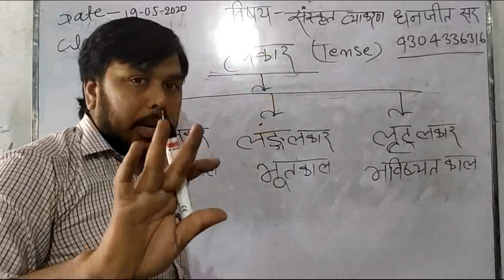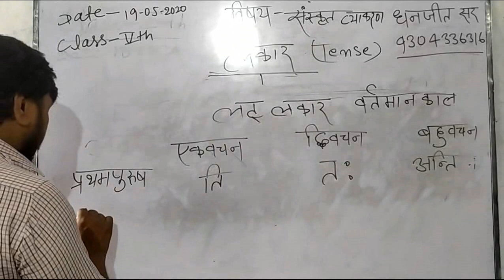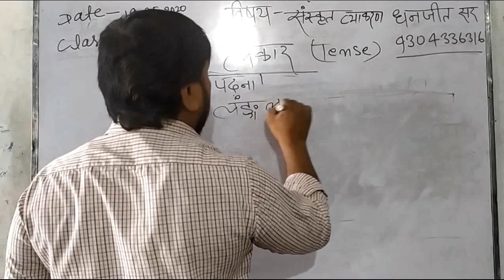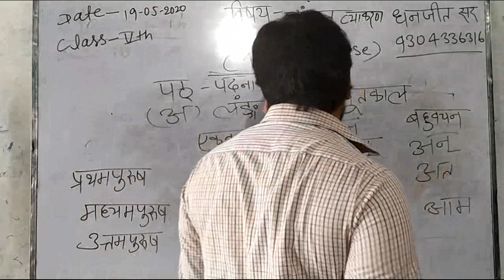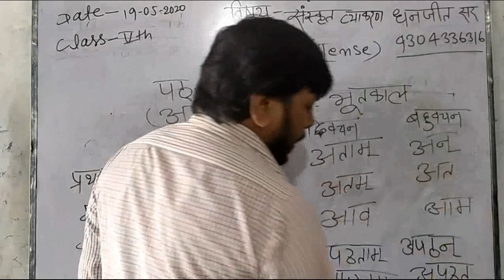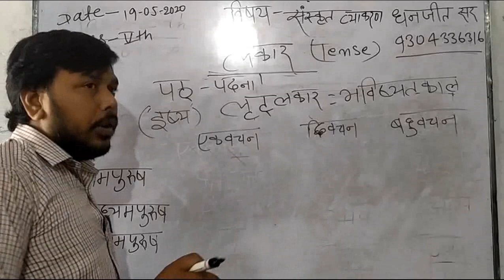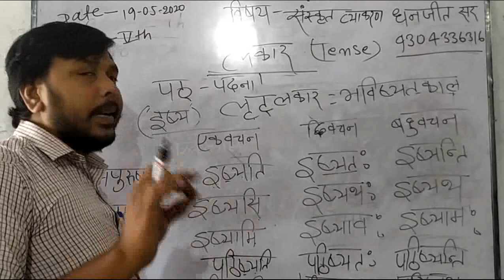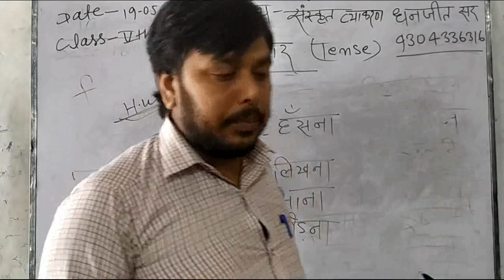Lecture_20052020_Class 5 ( Sanskrit Grammar )